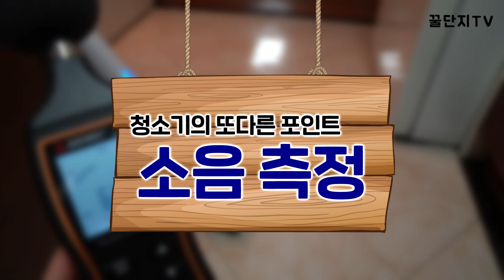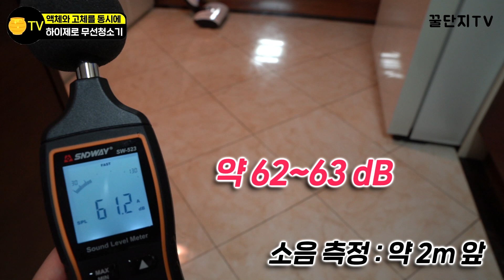액체와 고체를 동시에 흡입? 하이제로 무선청소기 끝장 검증! (라면, 날달걀, 씨리얼, 주스, 커피)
액체와 고체를 동시에 흡입할 수 있는 무선청소기를 본적이 있으신가요? 저는 이번에 하이제로 청소기 리뷰 영상을 촬영하게 되면서 처음만났습니다. 처음에 액체와 고체를 동시에 구분없이 함께 청소할 수 있다고 해서 믿지 않았습니다. 그런데 이것까지 청소할 수 있을까 생각했던 삶은 라면, 날달걀, 간장에 탄 씨리얼까지 흡입하는 모습을 보고 조금 놀랐어요! 영상을 통해서 어떤 제품인지 구경하세요!

"본 영상은 SAFA로부터 영상제작비를 지원받아 제작했습니다."